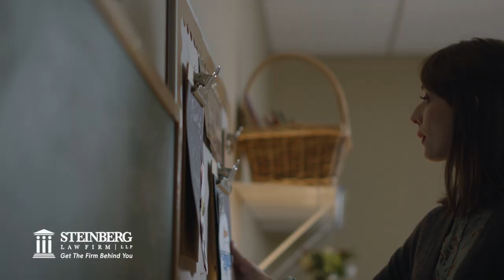Let the Steinberg Law Firm take care of you.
Workplace injuries, especially ones that cause lost wages, can be devastating to the working families of South Carolina. It is a scary proposition to face — not only are you dealing with pain every day, but you are also worried about where and when is the next paycheck going to come from and who is going to pay your medical bills, mortgage, and food for your family. But you do not have to worry.